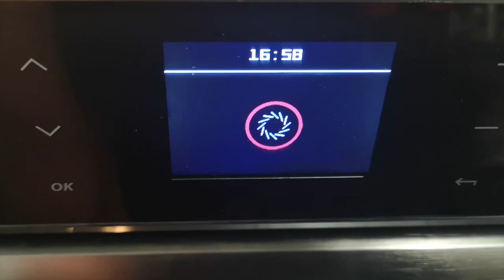Biscuits énergie Avoine- Banane/anti-gaspillage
Des bananes entrain d'essayer de s'enfuir de votre corbeille à fruit? Avant qu'elles ne soient bonnes pour la poubelle pourquoi ne pas les mélanger avec un ingrédient très simple : de l'avoine. Même pas besoin d'ajouter de sucre à la préparation, on peut juste ajouter quelques épices et on a un super biscuit fait maison qui vous donnera un coup de fouet au petit déjeuner ou lors de votre en-cas.